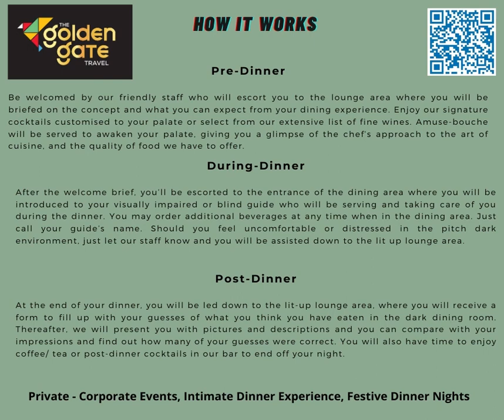NOX Dine in the Dark- Off beat experiences The Golden Gate Travel Singapore 🇸🇬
OUR POINT OF VIEW HAS ALWAYS BEEN A BIT OFF BEAT - THE GOLDEN GATE TRAVEL SINGAPORE 🇸🇬